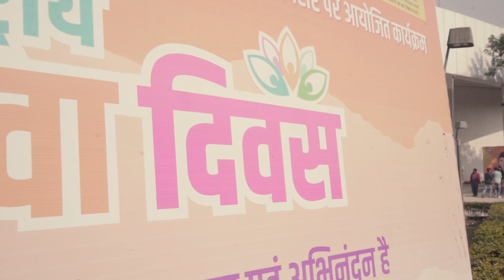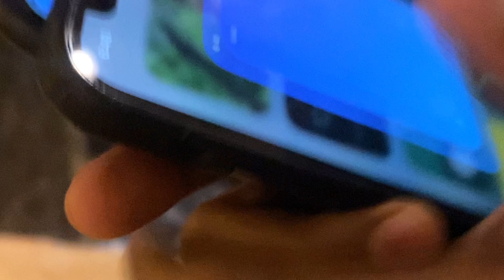Dehradun me bohot crazy ho gaya 😲 | Anubhav Dubey | Chai Sutta Bar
Anubhav Dubey was invited to Dehradun by the Government of Uttarakhand. Along the way, we tried to capture the moments we experienced and share them with you.

Our Company is a rapidly growing tea chain, founded in 2016 by two young yet passionate entrepreneurs – Anubhav Dubey and Anand Nayak. Later, the duo was joined by another passionate being – Rahul Patidar. Chai Sutta Bar has been creating memories and building connections since its inception. Hailing from Madhya Pradesh, we are known for our quality and world-class service. Our brand envisions serving India’s most go-to-beverage ‘Chai’ in the most environment-friendly way i.e., serving in kulhad. Our mission and vision are to make everyone cuddle the kulhad which is the symbol of our nature and our country.

Anubhav Dubey : Anubhav Dubey was born in the Rewa district of Madhya Pradesh in 1996. Anubhav Dubey’s entrepreneurial journey was not conventional. Despite being in a business-oriented family, he faced the pressure to pursue a different path as his father envisioned him becoming an IAS officer, leading Anubhav to prepare for UPSC exams in Delhi. However, fate had other plans.

Undeterred by setbacks, Anubhav decided to embark on a new path. In 2016, he partnered with Anand Nayak, a fellow B.Com graduate, and set out to create a unique business venture. Despite limited funds, the duo managed to arrange Rs 3 lakhs to start their tea business. The first Chai Sutta Bar outlet opened its doors opposite a girls’ hostel in Indore, offering a distinct experience to tea enthusiasts.

He is an inspiration to many youths who want to be an entrepreneur but lack both connections and finances.

Keywords used:
chai sutta bar,
chai sutta bar startup,
chai sutta bar business,
chai sutta bar sandeep maheshwari,
chai sutta bar curly tails,
chai sutta bar realhit,
chai sutta bar motivation,
chai sutta bar franchise,
chai sutta bar interveiw,
Entrepreneur motivation,
entrepreneur development,
entrepreneur mindset,
entrepreneur skills,
business ideas,
businessman,
business motivation,
business insiders,
anubhav dubey,
anubhav dubey chai sutta bar,
anubhav dubey podcast,
honesteawith anubhav,